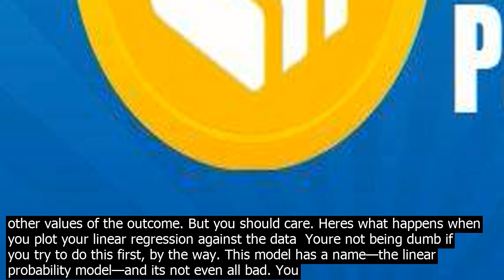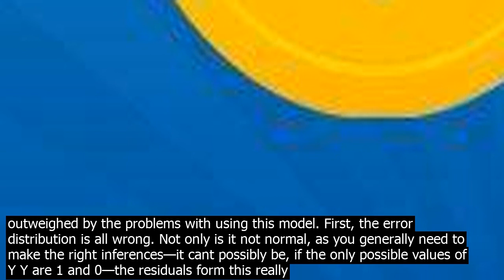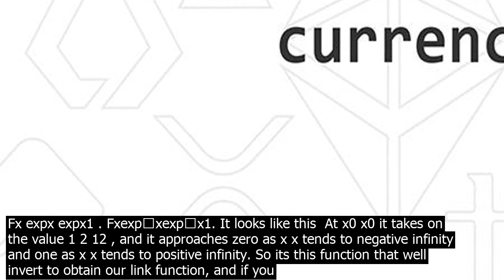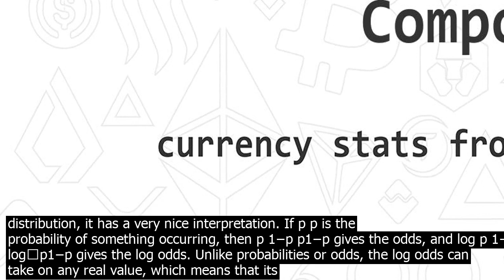Intuition explanation of log normal distribution compound coin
As the saying goes, when all you have is linear regression, everything looks like a co.ntinuous variable. Maybe two thirds of the way through intro stats—depending on which department you take it in—they teach you ordinary least squares OLS linear regression, a formal way of finding the be fitting line for some definition of that term to a cloud of points, and suddenly the worlds your oyster. But even introductory statistics students may run into a pretty serious problem fairly quickly. At some point, you may be interted in an outcome thats binary—it has two possible values, one or zero. No problem! you say. Linear regressions got my back. And it does, to a certain point. At the very least, linear regression doesnt complain  0 and 1 are just numbers to it, and it doesnt care that it doesnt see any other values of the outcome. But you should care. Heres what happens when you plot your linear regression against the data  Youre not being dumb if you try to do this first, by the way. This model has a name—the linear probability model—and its not even all bad. You just have to interpret the predictions you make from this model as probabilities, and then the interpretation of the slope coefficients becomes very simple  β β is the timated increase in PY1 PY1 associated with a one unit increase in x x . But this small benefit is far outweighed by the problems with using this model. First, the error distribution is all wrong. Not only is it not normal, as you generally need to make the right inferences—it cant possibly be, if the only possible values of Y Y are 1 and 0—the residuals form this really odd looking pattern  Youve got non co.nstant error variance heteroskedasticity all over the place, making any standard errors you calculate wrong. No p values for you, as a certain mustachioed chef might say. But maybe you dont care about standard errors  maybe you just want the right slope coefficients. And its true that heteroskedasticity does not make your slope coefficients biased  the line we fit in the first graph is still the line that minimizes the sum of squared residuals. The problem is that the interpretation of the slope isnt actually as easy as I made it out to be. The slope of the OLS regression line in the first graph is, as it turns out, about 0.2 0.2 . Its the same for all values of X X . And thats perfectly interpretable when X X is around zero in our case, because then PY1 PY1 is around 0.5 0.5 , and it makes perfect sense to say that a one unit increase in X X is associated with an increase of 0.2 0.2 in PY1 PY1 . But what happens when X2 X2 ? Whats the effect of a one unit increase in X X then? The linear probability model would have you believe that its associated with a rise in PY1 PY1 by 0.2 0.2 . But when X X rises from 2 to 3, our linear probability model predicts that PY1 PY1 rises from 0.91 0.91 to 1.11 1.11 . And that, right there, is the big problem. If youre going to keep the interpretation of the predictions made by the model as probabilities, then you cant at the same time keep the interpretation of the coefficients as co.nstant increases or decreases in probabilities with respect to the predictors. That comes from the sad fact that, because probabilities are rtricted to the interval 0,1 0,1 , they cant truly be linearly related to predictor variables that can potentially take on values across the whole real line. So what can we do? Thats a problem we actually face with a lot of other outcome variables for which linear regression is inadequate—instead of directly modeling the outcome as a linear combination of the parameters, we instead use some non linear link function, typically denoted g g , of the outcome of intert, and we model that as a linear combination of the parameters. In the case of logistic regression, what we need in particular is a link function which, when inverted, is co.nstrained between zero and one. That suggts that a good candidate for a link function would be the inverse of the cumulative distribution function cdf of some probability distribution, since probability distributions must integrate to one. Wed also like a symmetric distribution, since our choice of what Y1 Y1 and Y0 Y0 substantively mean is essentially arbitrary. One such distribution is the standard logistic distribution, whose cdf is Fx expx expx1 . Fxexp⁡xexp⁡x1. It looks like this  At x0 x0 it takes on the value 1 2 12 , and it approaches zero as x x tends to negative infinity and one as x x tends to positive infinity. So its this function that well invert to obtain our link function, and if you set pPY1 pPY1 equal to the function and do the little bit of rearranging of terms, you get the function gplog p 1−p  gplog⁡p1−p This function is the logit LOW jit, and in addition to having a fairly simple form due to its derivation from a pretty